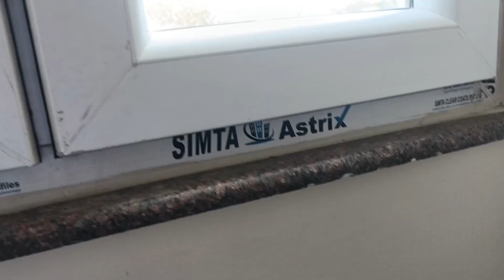आज मैं एक होटल में स्टे किया हूँ | Today I Stayed in A Hotel